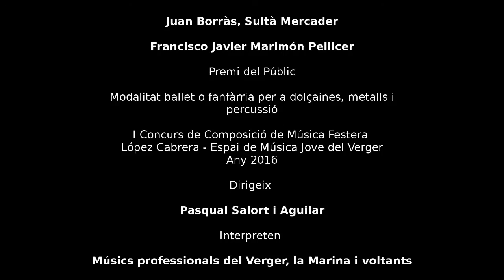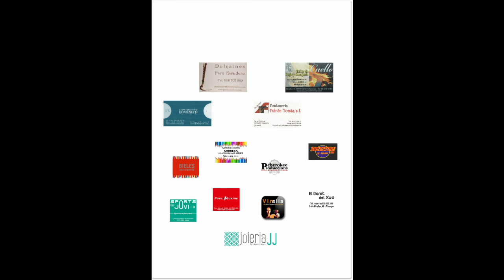Juan Borràs, Sultà Mercader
de Francisco Javier Marimón Pellicer

Premi del públic

Presentada amb el lema Al-Jazirí

Modalitat ballet o fanfàrria per a dolçaines, metalls i percussió
I Concurs de Composició de Música Festera del Verger
Any 2016

Dirigeix: Pasqual Salort i Aguilar
Interpreten: Músics professionals del Verger, la Marina i voltants